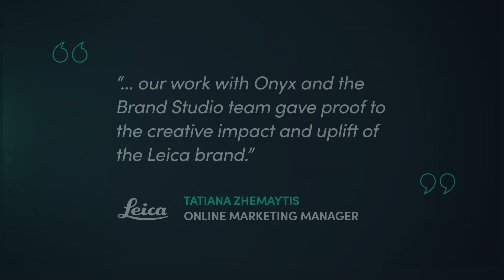Brand Studio & Onyx Deliver Custom Experiences to Captivate Audiences for Leica’s New Home Cinema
@LeicaCameraGlobal partnered with Onyx to transform its new CINE 1 laser TV projector from the big screen to the small screen, delivering the feeling and art of home cinema. Find out more about how the campaign maximized audience attention and brought the experience to life